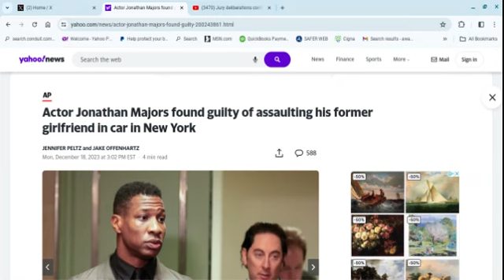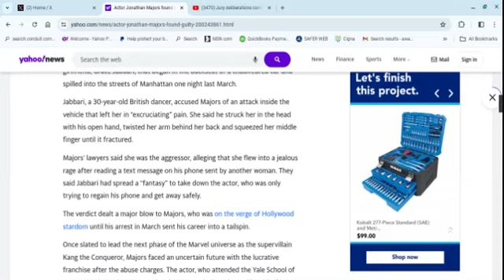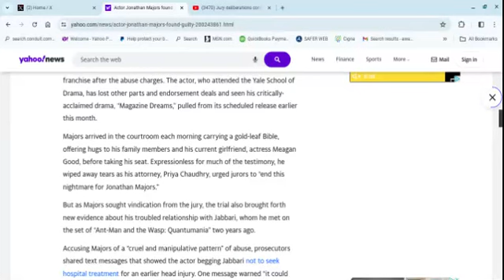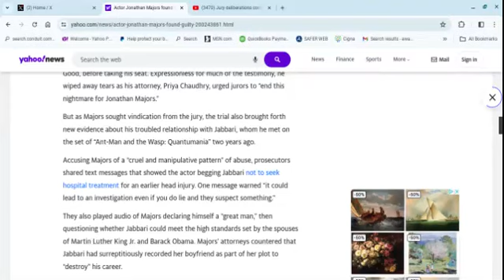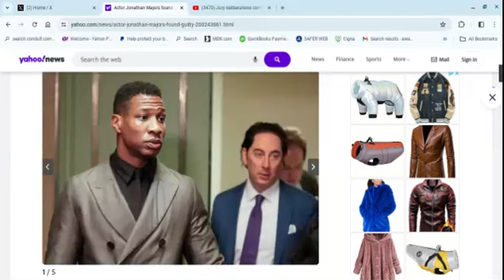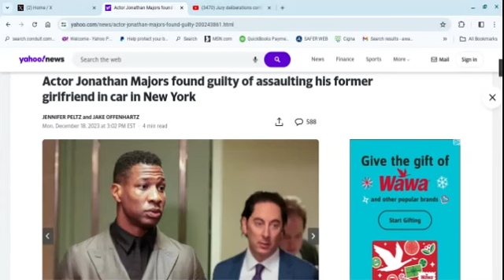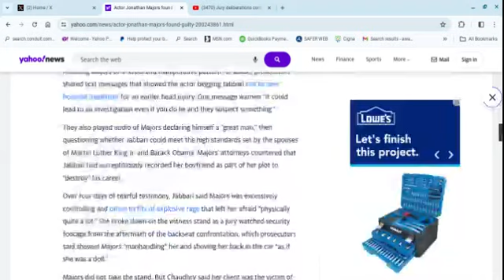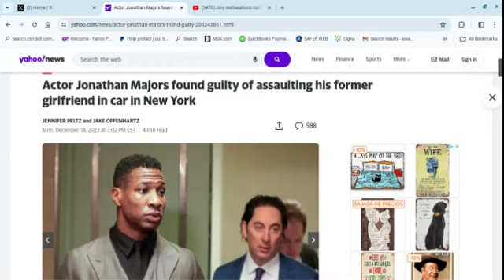BREAKING NEWS: ***GUILTY VERDICT****Jonathan Majors Found Guilty!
Commentary on the Jonathan Majors Guilty Verdict of assaulting girlfriend in car.